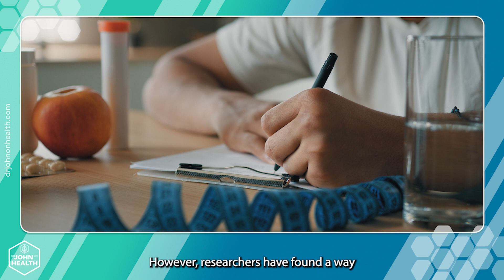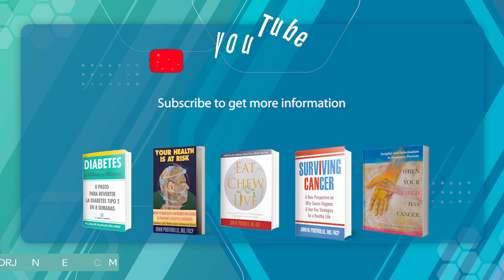Drugs for weight loss - Dr. John On Health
Planning on taking drugs for weight loss?  Watch this video first.

Follow Dr. John on social media.